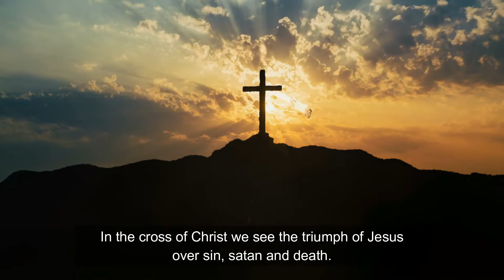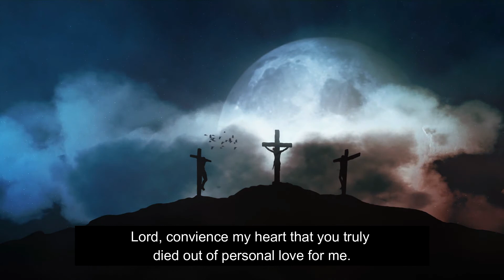The Cross of our redemption | A moment with Sr Prisca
The Cross of Christ is the safeguard of our faith, the throne of love and the assurance of our hope.